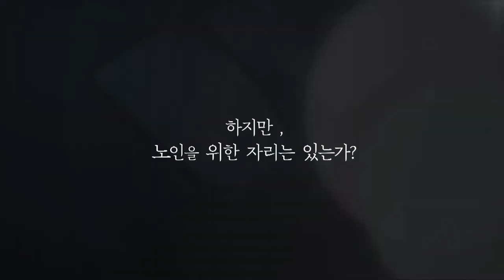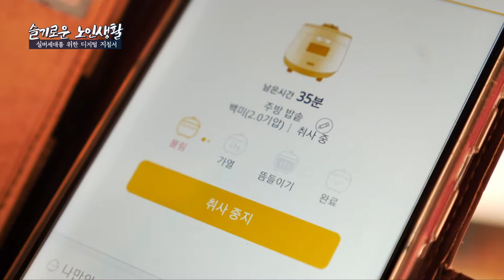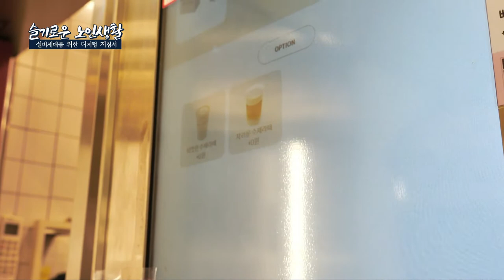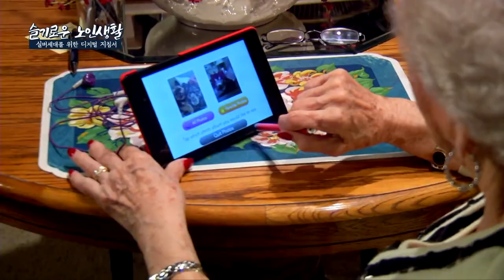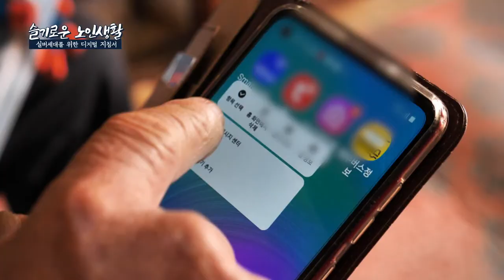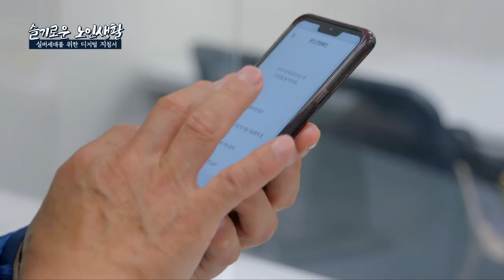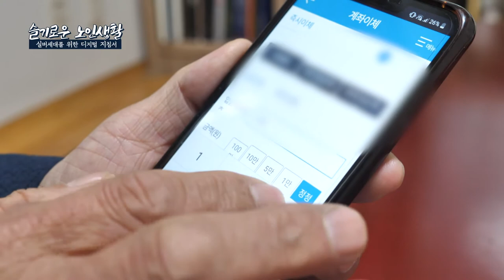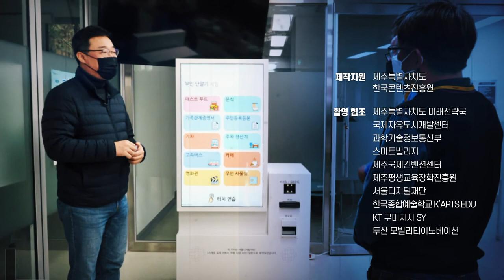제주MBC 특집다큐멘터리 '슬기로운 노인생활'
시대에 맞춰 빠른 속도로 발전해가는 인공지능, 하지만 노인들에게는?
제주MBC특집다큐멘터리 '슬기로운 노인생활'